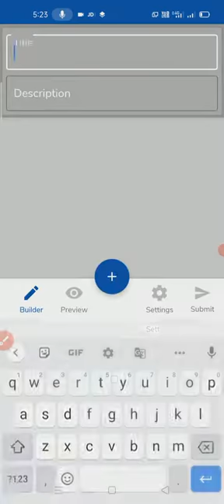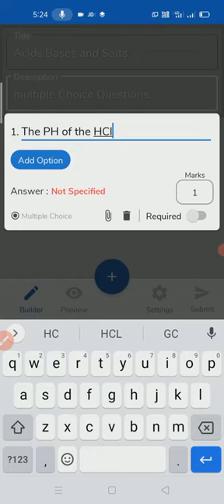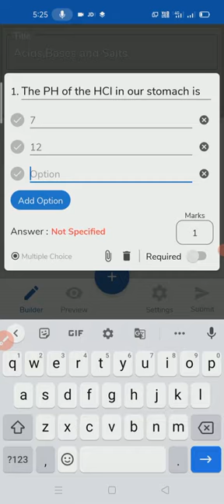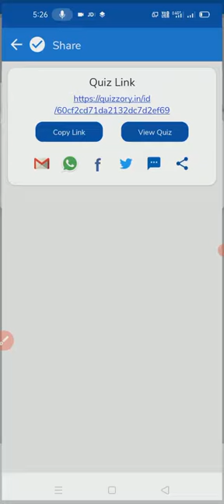Google Forms create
How to create Google forms for making multiple Choice Questions.